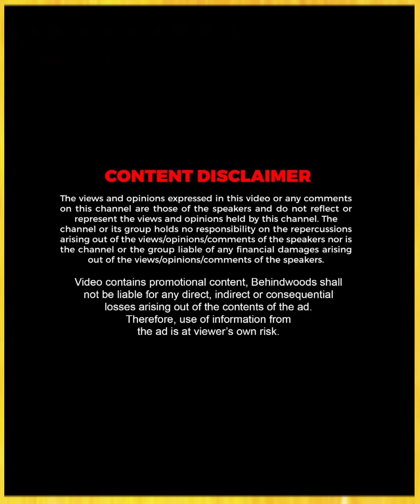"நான் குண்டாக மாட்டேன்.. Photo எடுத்தா School பையன் மாதிரி.."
Editor: Lirmalumasankar R, Show Producer: Issac Basil

Are you a Behindwoods Fan?

Grab an opportunity to win 2 Behindwoods fan tickets at the Behindwoods Gold Icons second edition on April 1st, Saturday at EVP Film City.